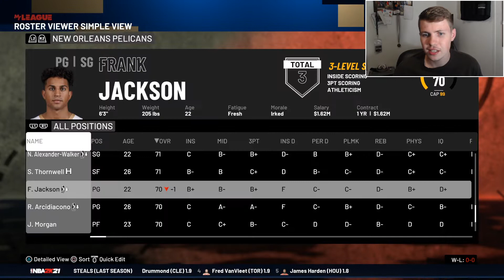ZACH LAVINE Is Teaming Up With ZION & INGRAM | NBA 2K21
Today, we traded Jrue Holiday to bring Zach Lavine to New Orleans in the quest for an NBA Finals win.